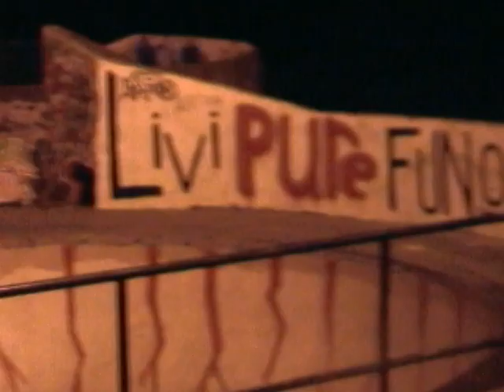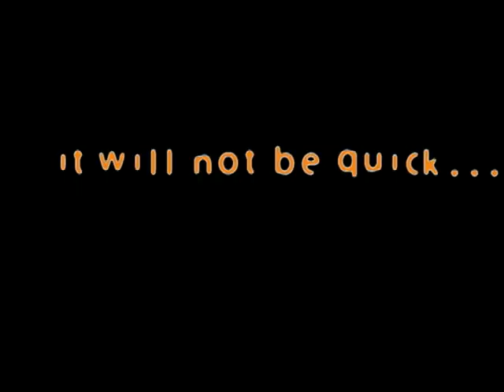OFFICIAL BMX TRAILER - The DSAB Video - '4 Inches of Vert'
It has arrived...BMX Fashion, Rules and Trends beware. The Original and Official trailer for the truly epic first Full-Length release from the dsab super team.

"It will not be quick AND you will not enjoy it."